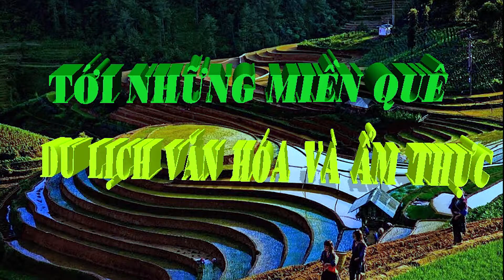Phượt Suối Giao câu cá cùng cô giáo Hà xinh đẹp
Cảm ơn các bạn đã ủng hộ và đón xem video trên kênh tới những miền quê
Tới những miền quê là kênh khám phá về con người cùng như các bản sắc dân tộc, các sự kiện, phong tục tập quán của từng vùng từng miền, cũng như về ẩm thực văn hóa sự kiện và thử thách. Đến với kênh của chúng tôi sẽ giúp các bạn cùng khám phá vẻ đẹp về nhiều miền quê mới lạ. các món ăn dân dã đọc lạ. Chúc các bạn có những phút giây giải trí hữu ích . Trân thành cảm ơn!
Danh mục
Danh mục